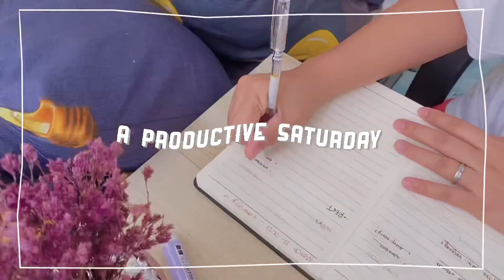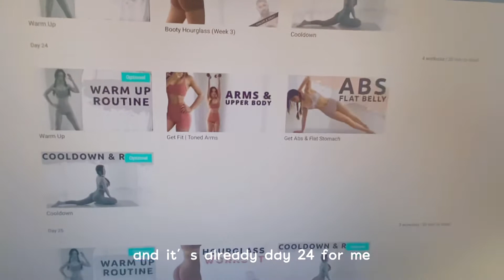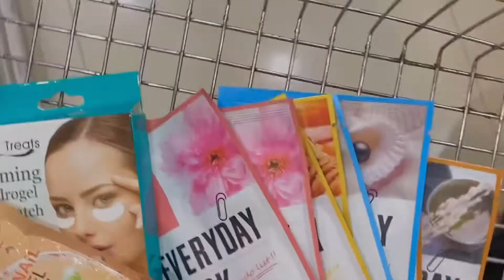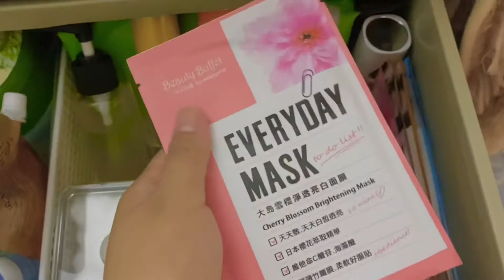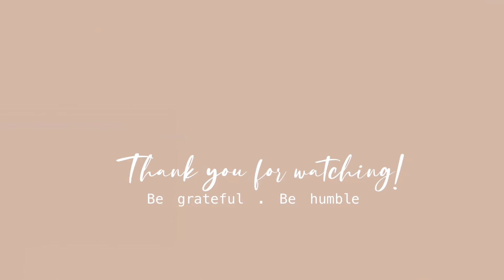📝a productive saturday: workout, grocery, declutter and skincare✨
Hey guys! I hope you are all doing well :)
I've been watching this kind of content lately and finally.. I made one for this channel.
I had so much fun doing it and please let me know if you guys like this kind of content from me
would love to do more! xoxo

Be grateful .  Be humble ♡